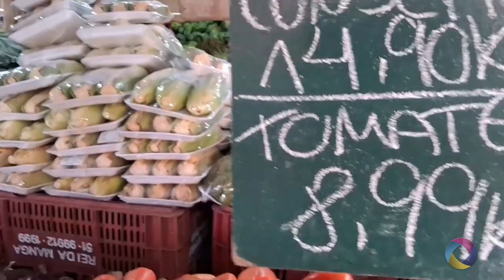DIMENSÃO TV...Feirão da Gringa, tudo em Frutas, verduras e produtos coloniais...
Feirão da Gringa, tudo em Frutas, verduras e produtos coloniais...